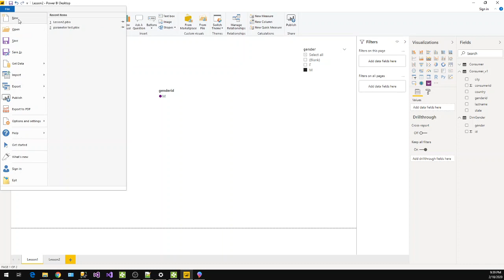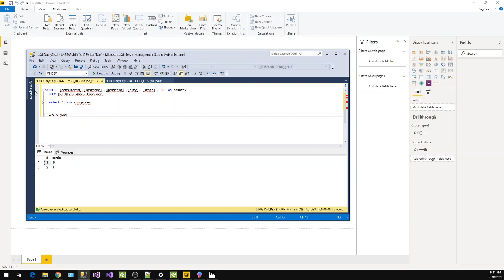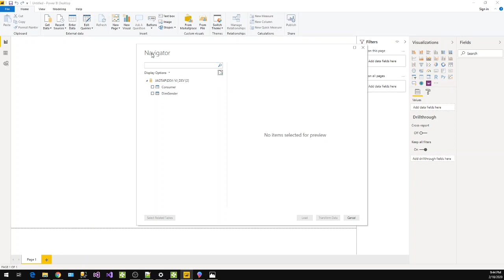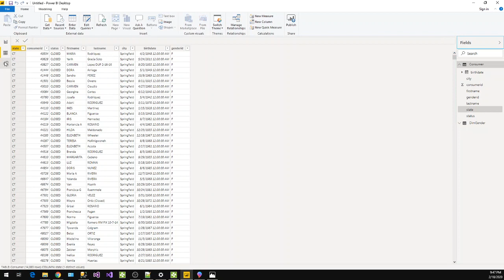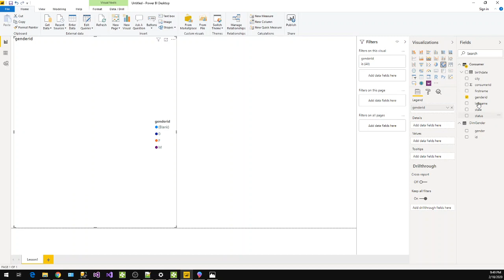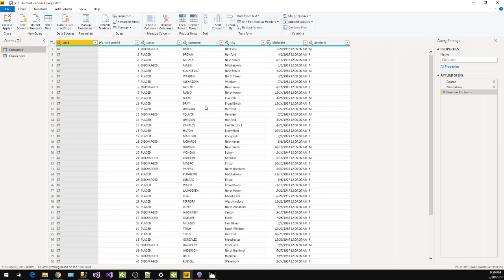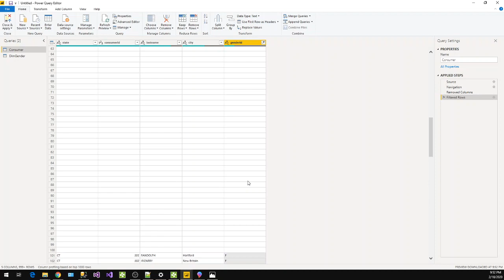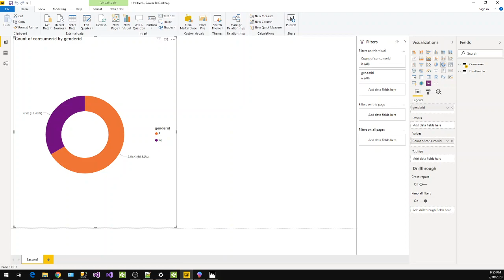Lesson 1 Power BI In Just 20 Minutes ( with MS SQL Server )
Power BI Beginner Series : In this lesson we are covering connection to MS SQL Server and basics about power bi desktop. Will build sample Power BI Report using MS SQL Database tables. Will show how to create relationship and edit data in power bi. Replace value and filter records based on column values in Edit Queries Mode.